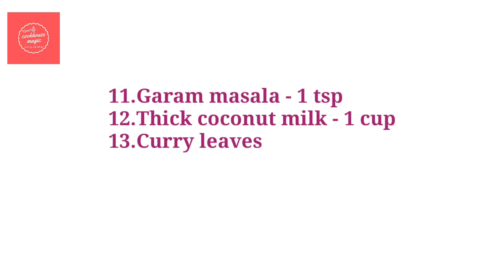Prawns Masala Curry kerala style//Chemmeen Potato Mappas//In Pressure Cooker//Konju Curry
In todays video am sharing an easy peasy, simple and comforting Prawns masala curry recipe which pairs great with rice,appam,puttu,chappathi,pulao etc..Do try out and let me know how it turned out for you..Also pls do not forget to subscribe to my channel and press the bell icon for notifications..
Happy Cooking dears!!!